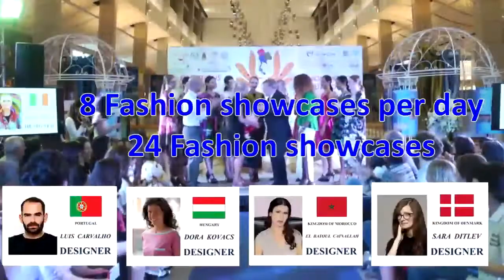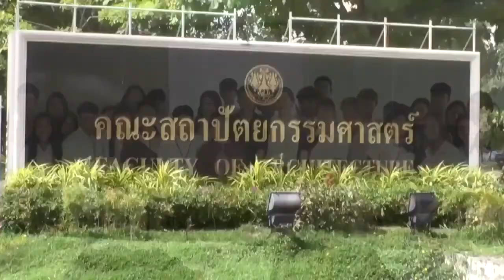Celebration of Silk 2017 Her Excellency Alicia Sonschein เอกอัครราชทูตประเทศ อาเจนติน่า